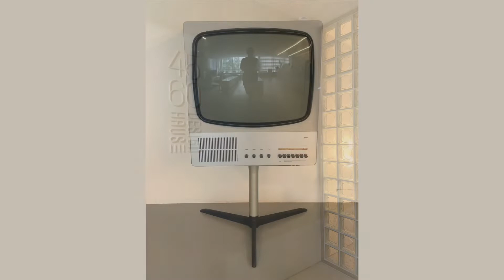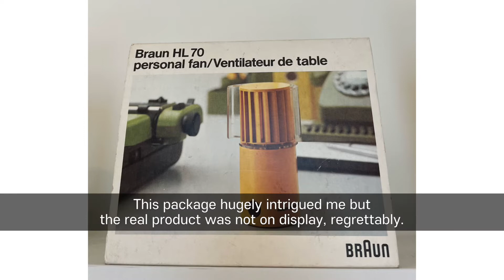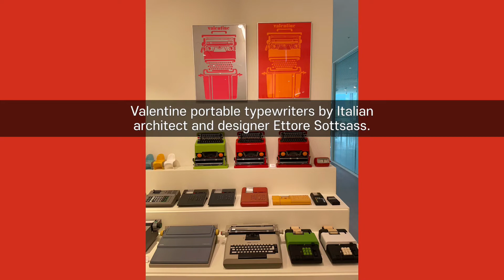4560 Design Haus in Seoul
Here I am introducing a small museum dedicated to Braun products, Dieter Rams design and an array of minimalist design devices.